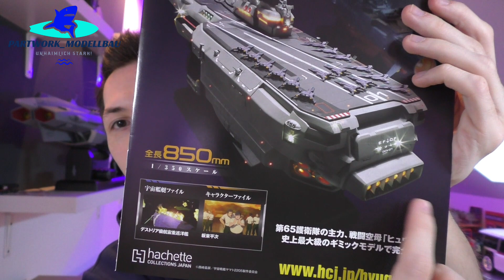Hachette JP Space Combat Carrier Hyuga Part 199 & 200 - Rumpfteil und seitliche Plattform!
Mit den Ausgaben 199 und 200 der Hyuga wird ein neues Rumpfteil verschraubt, eine seitliche Plattform an der rechten Seite montiert und diverse Lichtleiter verlegt.